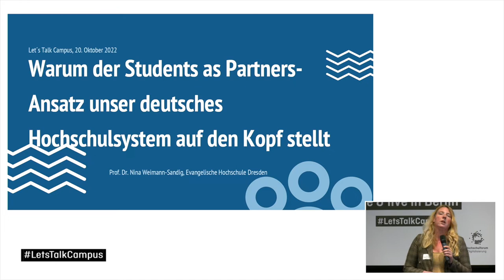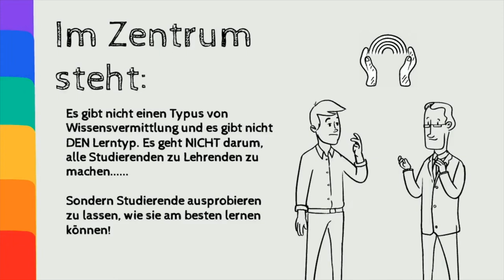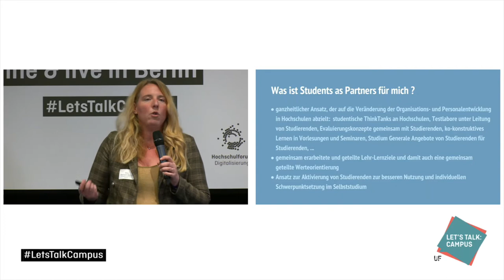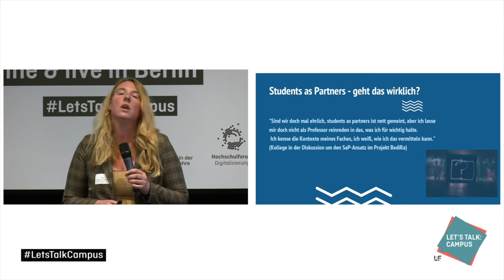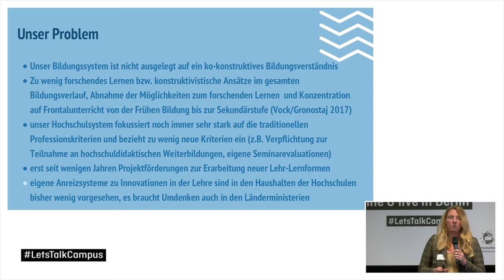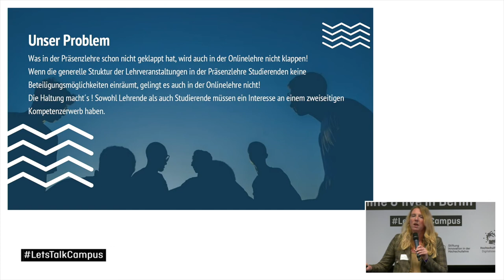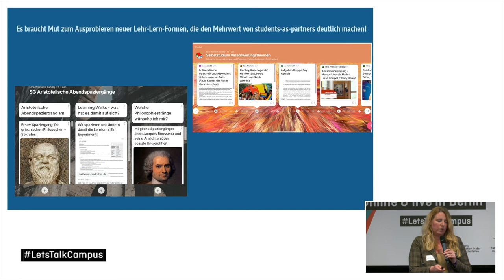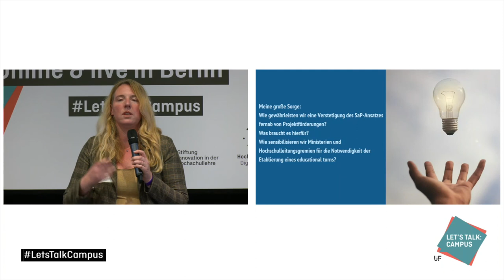Weimann-Sandig - Der Students as Partners Ansatz - Let´s Talk:Campus 2022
Im Talk wird der Ansatz "students as partners" kurz vorgestellt, ebenso wird auf die Erfolge im angelsächsischen Raum eingegangen. Hieran schließt eine kritische Betrachtung der Übertragbarkeit des students as partners -Ansatzes auf die deutsche Hochschullandschaft, basierend auf unserem traditionellen Lehr-Lernverständnis aber auch den Unterschieden zwischen den Wissenschaftsdisziplinen, grundständigen und berufsbegleitenden Studiengängen. Ausgehend von dieser IST-Analyse wird auf Basis empirischen Materials gezeigt, welche Wege und Diskussionen es braucht, um ein ganzheitliches studens-as-partners-Konzept an deutschen Hochschulen zu verankern. Darüber hinaus soll aber auch Raum gelassen werden für eine kritische Diskussion: ist der SaP-Ansatz für uns überhaupt zielführend oder braucht es eine Transformation des Ansatzes für die deutsche Hochschullandschaft? Und wie könnte diese aussehen? Mittels kollaborativer, digitaler tools sind die Zuhörenden eingeladen, aktiv an dieser Diskussion mitzuwirken und mögliche Transformationswege zu skizzieren.

Prof. Dr. Nina Weimann-Sandig
Prof. Dr. Nina Weimann-Sandig currently works as a professor for Sociology and Empirical Social Research at the Univerrsity for Applied Sciences of Social Work, Education and Nursing in Dresden. She also is an advisor for university didactics.